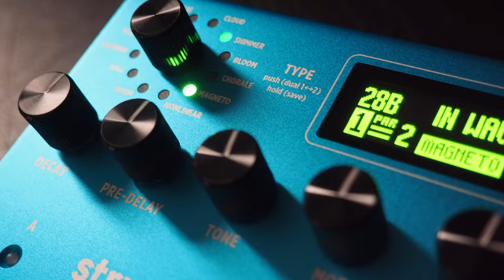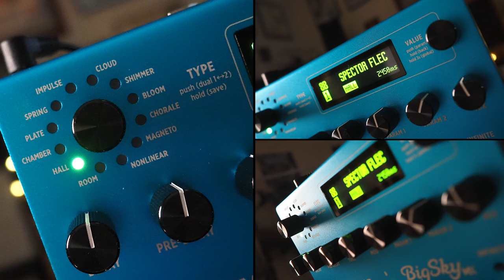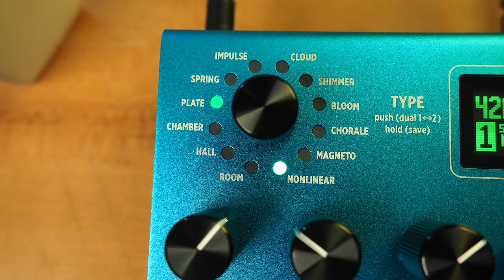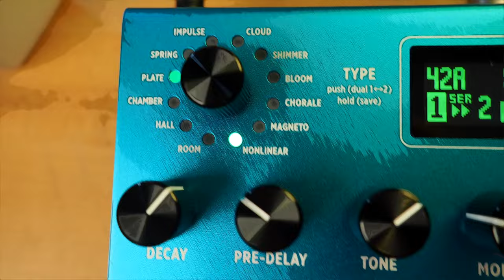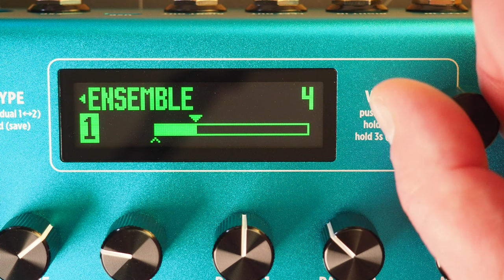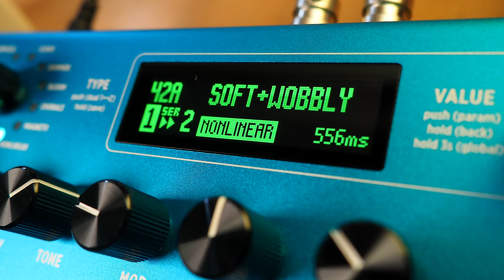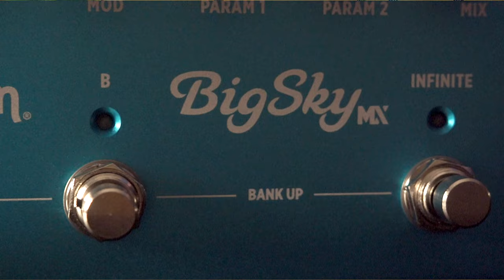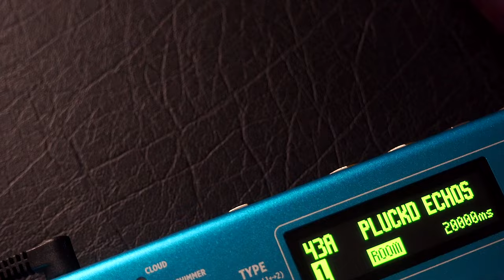Strymon BigSky MX Stereo Reverb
In BigSky MX, raw computational power meets innovative design and consummate sonic craftsmanship to give you positively sublime reverbs with stunning new levels of richness and complexity. These are sounds to inspire new creative works and endless hours of playing.

- 12 world-class reverb machines that encompass seven brand-new algorithms in addition to significant enhancements to the other classics.
• Two reverbs at once with Series, Parallel and Split audio routing, and a new pan control per engine.
• 10s impulse response playback with full editing capability, and custom long IR captures of classic studio gear.
• Stereo inputs and outputs using our discrete Class A JFET input preamps.
• Dedicated Infinite/Freeze footswitch for creating lush pads to play over, a crisp OLED display, DIN and TRS MIDI I/O, USB-C, expression pedal and more, all in a robust, easy-to-use and elegant pedal.

Grab a BigSky MX from Sweetwater -

00:08 SILVERSCREEN
01:39 ALICE VIBES
02:55 GOSSAMER
03:30 PRETTYALIENS
04:47 MOODY BOUNCE
05:57 ON THE MOON
06:39 TASTY WAVES
07:00 Parameter Configuing
08:23 DRKCLOUDYSKY
09:08 Infinite switch
09:23 SUNSET STRIP
09:29 Global Menu
10:12 AINTNOBORGAN
11:01 RAMPED UP
12:17 FOURHEADSJIM
12:57 Infinite switch
13:32 IN WAVES
14:38 GIRTHYCHORDS
15:44 STUTTER BUTR
16:55 80S FUSION
17:52 SNAKESONAPDL
19:01 SOFT+WOBBLY

💥 MISCELLANEOUS